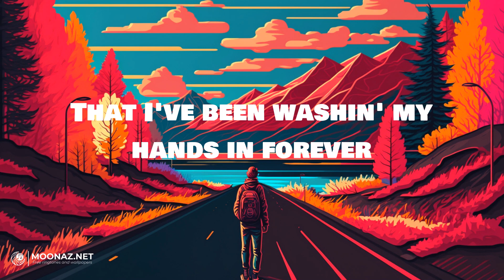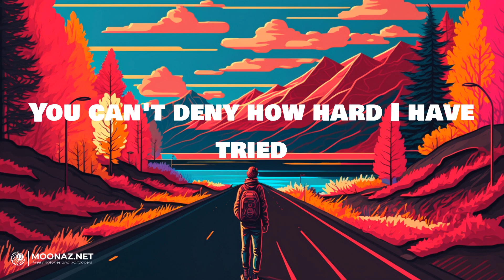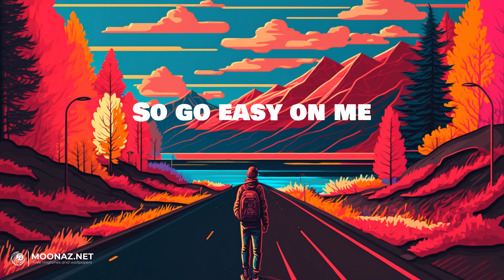Adele - Easy On Me | LYRICS | Hips Don't Lie - Shakira